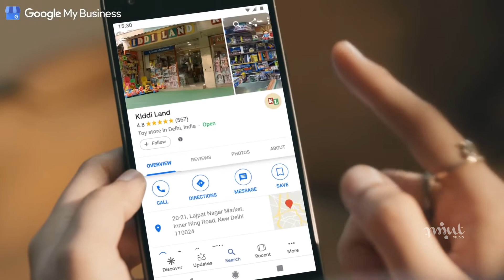Google My Business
CG House                -   Mint Studio
VFX Supervisor       -   Mithil Dalvi